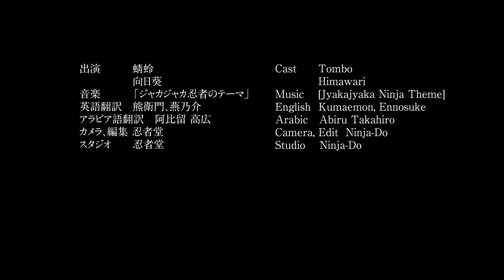忍者漫才「学校生活：タヌキ退き」02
ジャカジャカ忍者 その2
忍者漫才「学校生活：タヌキ退き」
お笑いで忍術を学んでいきます。

忍者堂は日本の大阪にある国内外で忍者ショーを行う忍者チーム。
そして子供から大人まで忍者体験ができる施設があります。
詳しくはこちらのURLをご覧ください。